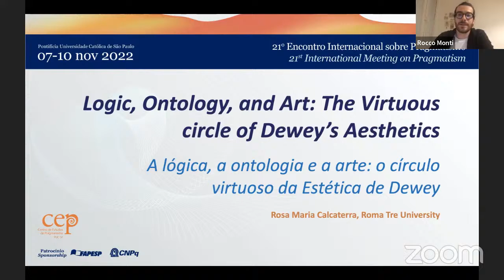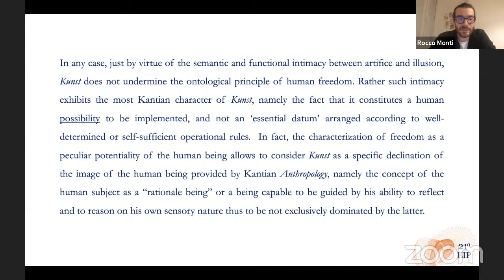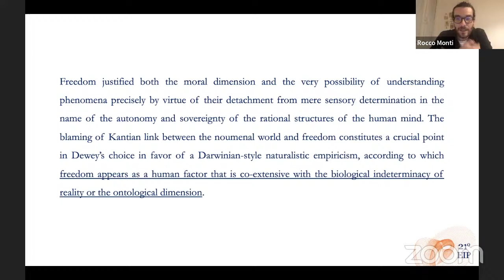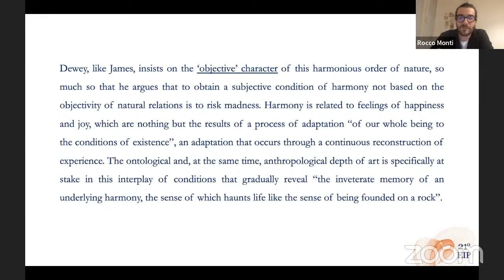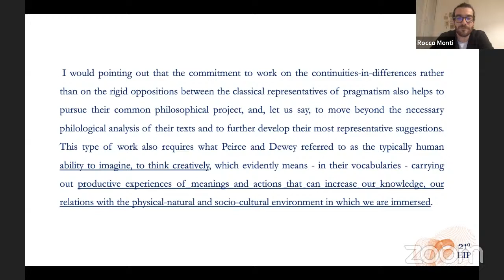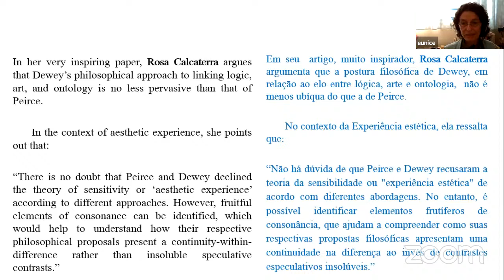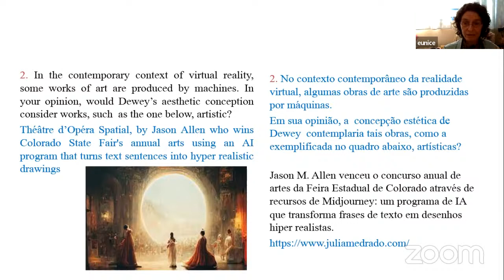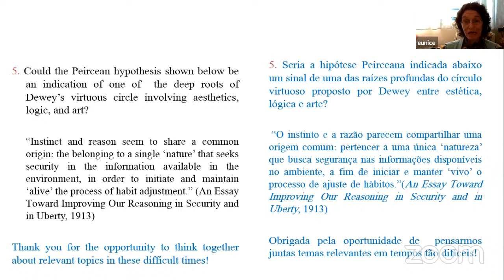Logic, Ontology and Art: The Virtuous Circle of Dewey’s Aesthetics, By Rosa Calcaterra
10/11/2022 – Quinta-feira | 11/10/2022 – Thursday
tarde | afternoon

Conferência | lecture
sala | room A
2:30 pm - 3:30 pm Coordenação de sessão | Session Chair: Lucia de Souza Dantas (FSB-SP, Brasil)
 Conferência 5 | Lecture 5
Rosa Maria Calcaterra (Universitá di Roma Tre, Italia)
Logic, Ontology and Art: The Virtuous Circle of Dewey’s Aesthetics
A lógica, a ontologia e a arte: o círculo virtuoso da Estética de Dewey
Apresentado/ presented by Rocco Monti
 Comentário | Commentary: Maria Eunice Quilici Gonzalez (UNESP-Marília, Brasil)
3:30 am - 3:45 am Intervalo | Break